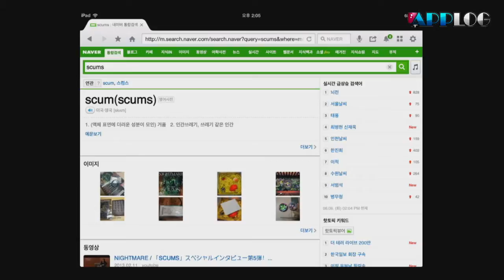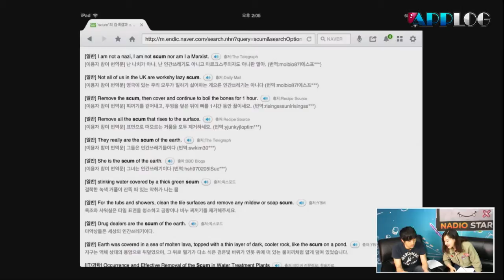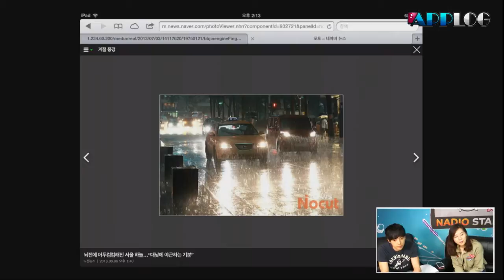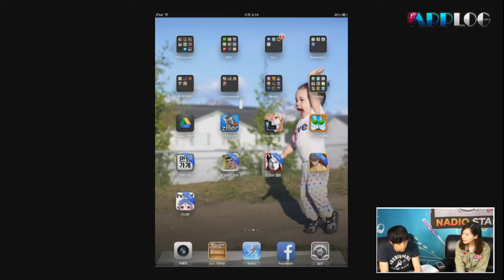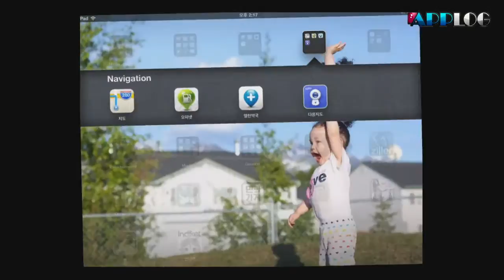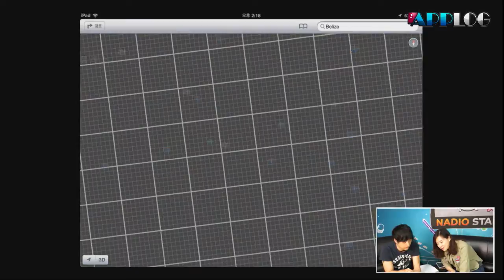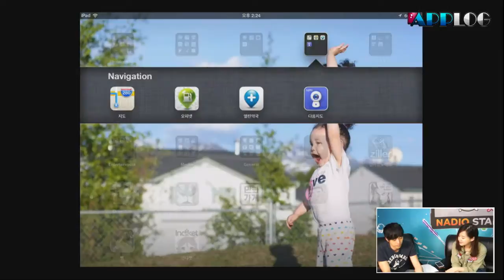130806 앱로그 50화 1부 상